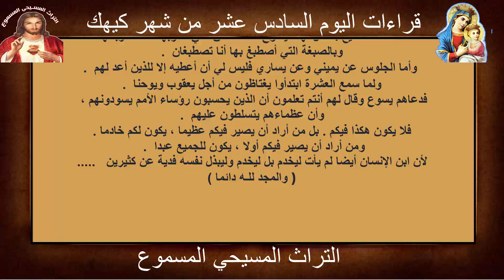قراءات اليوم السادس عشر من شهر كيهك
قراءات  16 كيهك
القراءات اليومية
صوم الميلاد

الجدول الزمني للفيديو video timeline:
00:00 مقدمة القناة
00:09 انجيل عشية
02:37 انجيل باكر
04:42 البولس
07:50 الكاثوليكون
09:49 الابركسيس
11:17 سنكسار تكريس كنيسة القديس يعقوب المقطع
11:49 سنكسار نياحة البار جدعون
16:57 سنكسار استشهاد القديس هرواج وحنانيا وخوذي
17:13 سنكسار استشهاد القديس امساح القفطي
19:24 سنكسار استشهاد القديس اولوجيوس وارسانيوس بدير الحديد باخميم
20:50 انجيل القداس

مزمور عشية
من مزامير أبينا داود النبي (مز 46 : 1 ، 7)
إلهنا هو ملجأنا وقوتنا ،
 ومعيننا في شدائدنا التي أصابتنا جداً ،
الرب إله القوات معنا .
ناصرنا هو إله يعقوب ...
هلليلويا
من إنجيل معلمنا مرقس البشير (مر1 : 16 - 22)
وَفِيمَا هُوَ يَمْشِي عِنْدَ بَحْرِ الْجَلِيلِ أَبْصَرَ سِمْعَانَ وَأَنْدَرَاوُسَ أَخَاهُ يُلْقِيَانِ شَبَكَةً فِي الْبَحْرِ فَإِنَّهُمَا كَانَا صَيَّادَيْنِ .
 فَقَالَ لَهُمَا يَسُوعُ  هَلُمَّ وَرَائِي فَأَجْعَلُكُمَا تَصِيرَانِ صَيَّادَيِ النَّاسِ  .
 فَلِلْوَقْتِ تَرَكَا شِبَاكَهُمَا وَتَبِعَاهُ .

مزمور باكر
من مزامير أبينا داود النبي (مز 146 : 1 ، 5)
سبحي يا نفسي الرب ،
أسبح الرب في حياتي ،
طوبى لمن إله يعقوب معينه ،
 واتكاله على الرب إلهه   ….
هلليلويا
من إنجيل معلمنا متى البشير (مت 4 : 18 - 22)
وإذ كان يسوع ماشيا عند بحر الجليل أبصر أخوين سمعان الذي يقال له بطرس  وأندراوس أخاه يلقيان شبكة في البحر ،
فإنهما كانا صيادين  . فقال لهما هلم ورائي فأجعلكما صيادي الناس  .

البولس من رسالة القديس بولس الرسول إلى أهل غلاطية  (غل 1 : 1 - 19)
بولس ، رسول لا من الناس ولا بإنسان ، بل بيسوع المسيح والله الآب الذي أقامه من الأموات  .
وجميع الإخوة الذين معي ، إلى كنائس غلاطية  . نعمة لكم وسلام من الله الآب ، ومن ربنا يسوع المسيح  .
الذي بذل نفسه لأجل خطايانا ، لينقذنا من العالم الحاضر الشرير حسب إرادة الله وأبينا  .

الكاثوليكون من رسالة القديس يعقوب الرسول (يع 1 : 1 - 12)
يعقوب ، عبد الله والرب يسوع المسيح ، يهدي السلام إلى الاثني عشر سبطا الذين في الشتات  .
 احسبوه كل فرح يا إخوتي حينما تقعون في تجارب متنوعة  .
عالمين أن امتحان إيمانكم ينشئ صبرا  .
وأما الصبر فليكن له عمل تام ، لكي تكونوا تامين وكاملين غير ناقصين في شيء  .

الإبركسيس فصل من أعمال آبائنا الرسل الأطهار (اع  15 : 13 - 21)
وبعدما سكتا أجاب يعقوب قائلا أيها الرجال الإخوة ، اسمعوني  .
سمعان قد أخبر كيف افتقد الله أولا الأمم ليأخذ منهم شعبا على اسمه  .
وهذا توافقه أقوال الأنبياء ، كما هو مكتوب  .
 سأرجع بعد هذا وأبني أيضا خيمة داود الساقطة ، وأبني أيضا ردمها وأقيمها ثانية  .

السنكسار
اليوم السادس عشر  من شهر كيهك المبارك

تذكار تكريس كنيسة يعقوب المقطع
نياحة البار جدعون
إستشهاد القديسين هرواج و حنانيا و خوذى بأخميم

إستشهاد القديس أمساح القفطي

إستشهاد القديسين أولوجيوس وأرسانيوس بدير الحديد بأخميم

مزمور القداس
من مزامير أبينا داود النبي  (مز 78 : 5 ، 135 : 5)
إذ أقام الشهادة فى يعقوب  ،
ووضع الناموس فى إسرائيل  ،
لأني أنا قد علمتُ أن الرب عظيم هو  ،
 وربنا أفضل من جميع الآلهة   ...
هلليلويا
إنجيل القداس
من إنجيل معلمنا مرقس البشير (مر 10 : 35 - 45)
وتقدم إليه يعقوب ويوحنا ابنا زبدي قائلين  يا معلم ،
 نريد أن تفعل لنا كل ما طلبنا  . فقال لهما ماذا تريدان أن أفعل لكما.
فقالا له أعطنا أن نجلس واحد عن يمينك والآخر عن يسارك في مجدك  .